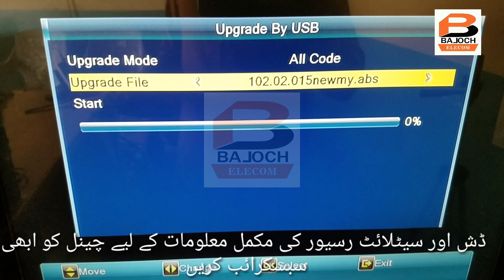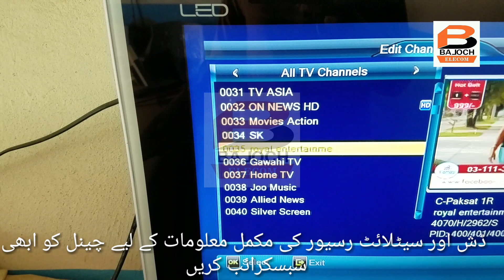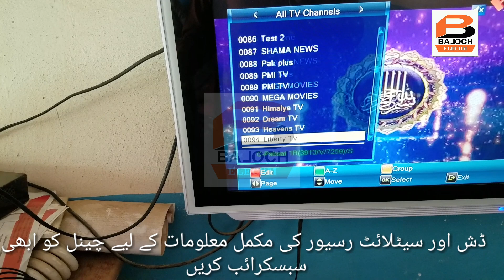ALI3510C Hang Problem Solution | How Save Your Set Top Box by Virus | Baloch Elecom